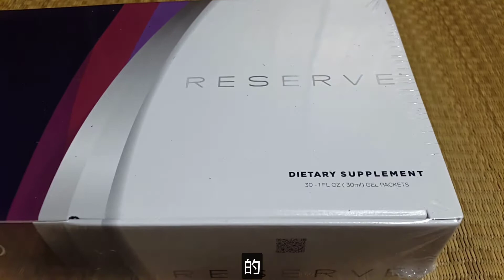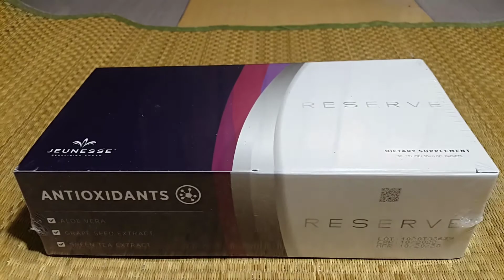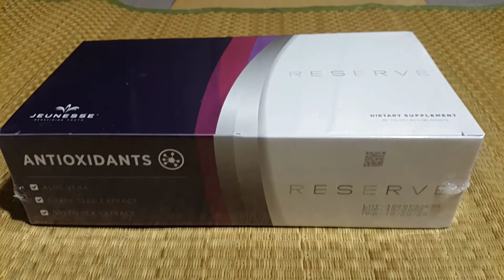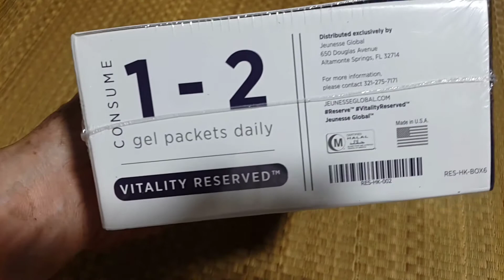黑樱桃 预防癌症，支持心脏 l OngNoiCuaChau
黑樱桃，英文名称是：Black cherry，法语名称是：cerise noire，俄语名称是：чернaя вишня，或：черешня，中文名称是：黑樱桃，日语名称是：ブラックチェリー。 黑樱桃被许多科学家称为“超级水果”，非常喜欢。 由于黑樱桃含有如此之多的宝贵营养素，并非所有水果都具有，尤其是极高的抗氧化剂，可以保护身体，预防癌症，支持心脏。
电话号码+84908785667。我非常感谢，并期待为您，老师和朋友提供最好的服务。